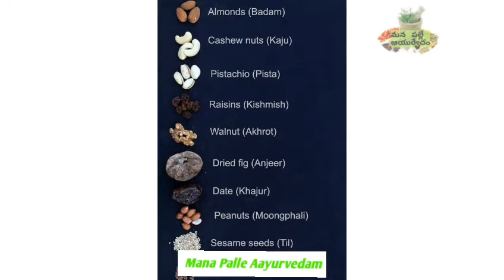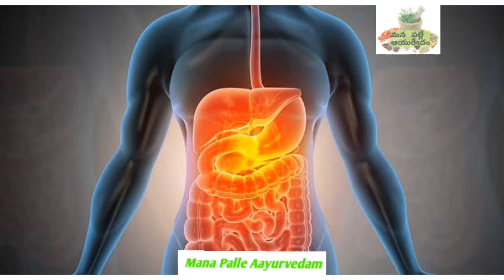Badam tho kalige labalu | Advantages of almonds || mana palle ayurvedam